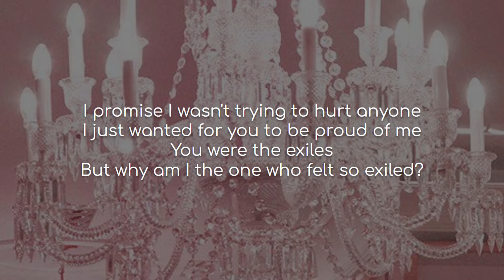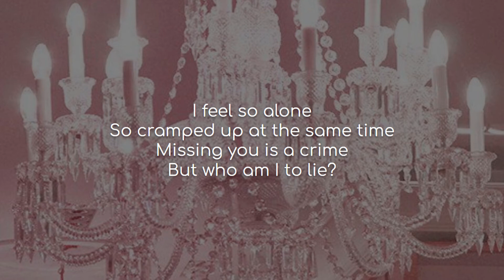Your Unfinished Symphony - Kanaya (lyrics)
Song: Your Unfinished Symphony
Artist(s): Kanaya